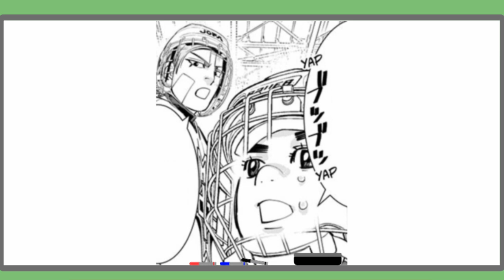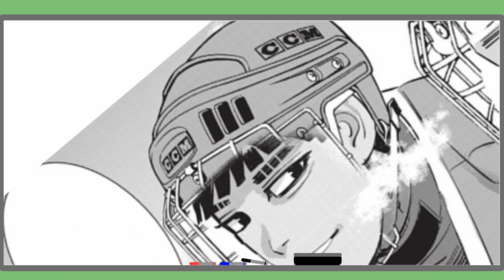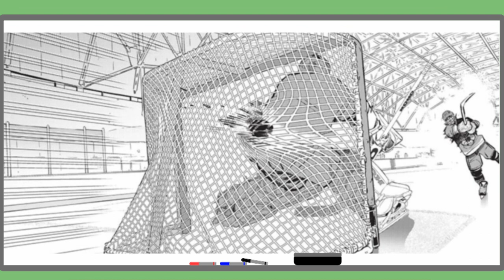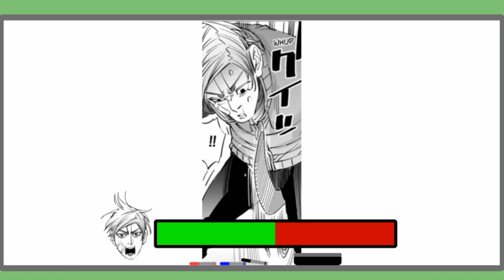This Hockey Manga Is Heating Up Fast! | Dogsred Chapter 2-4 Analysis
Class is in session and today we're going to be reading the next few chapters of Dogsred and applying some senseless analysis to it. This manga is heating up fast, and we're here to discuss why that is! We'll continue to discuss the characters, the plot, and the theories about the series so far. We'll also talk about some of my favorite scenes from this batch of chapters, so strap those skates on and get ready for a fun time!